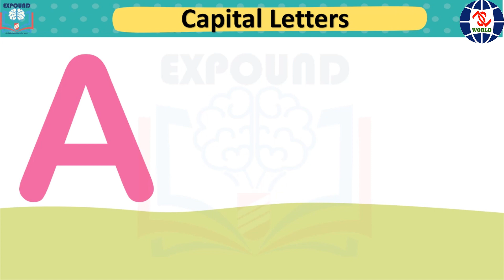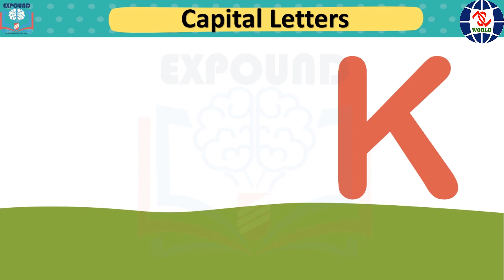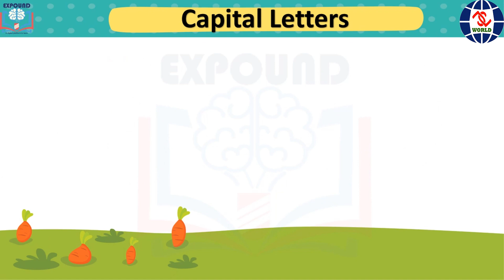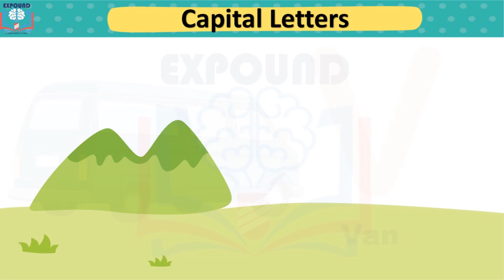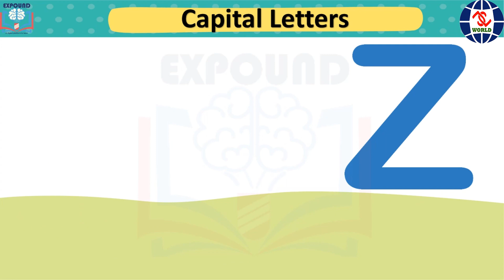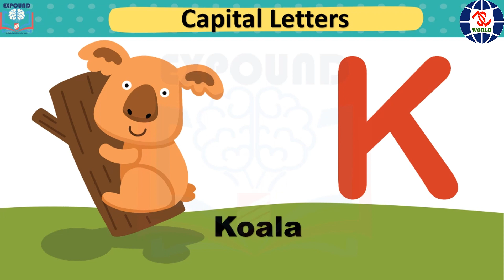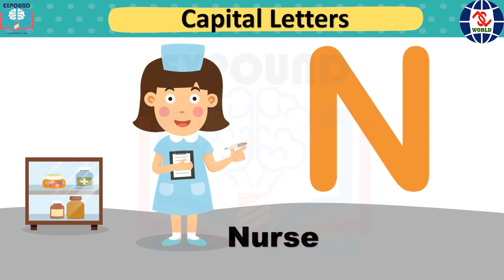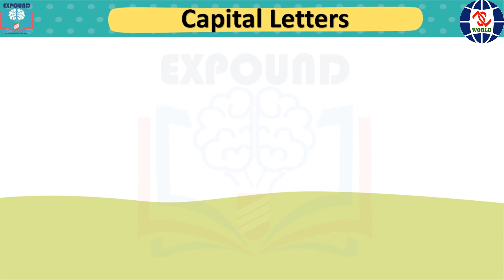English Capital letters - English Alphabet Words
English Capital letters

Vedic mathematics, English Grammar, Kids, Phonic, Primary, Pre-primary, LKG, Nursery, Songs, Play, EVS, High school, Abacus

Learn Opposite Words in English for Kids | JJ World

"Welcome to Expound it by JJ World group, the Wonderland of Education for Kids! 🌈

📚 Dive into an enchanting world of knowledge, creativity, and fun with our captivating children's educational videos.

📚 About Us: At Expound it, we're passionate about education and committed to making learning an exciting and engaging experience for students of all ages. Our mission is to provide high-quality, informative, and entertaining educational content that empowers you with knowledge and skills for a brighter future.

🌟 What You Can Expect: Dive into a world of knowledge with our expert educators who simplify complex topics and make learning fun. Explore a wide range of subjects like science and mathematics and English Language. Real-World

Applications: Discover how what you learn in the classroom connects to the real world through practical examples and case studies.

Inspiring Stories: Get motivated by success stories and profiles of individuals who've achieved greatness through education.

🎯 Our Commitment: We believe that education is the key to unlocking your potential and achieving your dreams. Whether you're a student struggling with a particular subject, preparing for an exam, or simply curious about the world, Expound it is here to help. Our videos are carefully crafted to ensure that you not only understand the material but also enjoy the learning process.

Thank you for choosing *Expound it* as your learning partner. Let's embark on this educational adventure together! 📖🚀
abc
abc song
abcd
alphabet
alphabet song
capital letters
english
english alphabet
english alphabet learning
english grammar
english lessons
english pronunciation
english vocabulary
how to write
learn english
kids song
the alphabet
toddler
toddlers
writing
abc songs
abcd song
alphabets
kids songs
learn abc
songs for kids
learn alphabet
kids videos
phonics songs
abcs
atoz

learn alphabet
kids videos
phonics songs